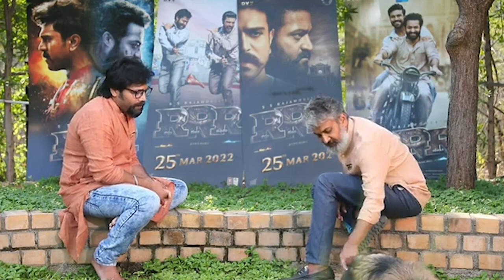SS Rajamouli GREAT Explanation About NTR And Tiger Scene In RRR Movie Ram Charan | Super Macha